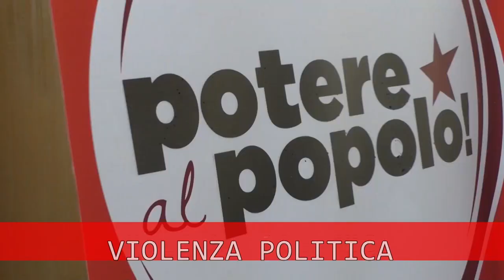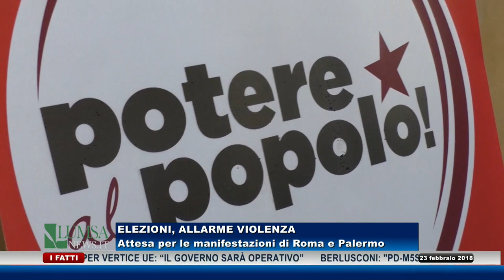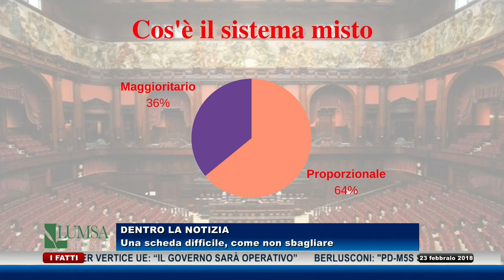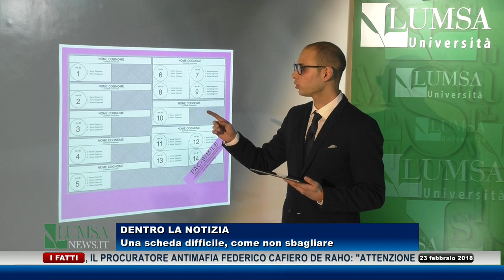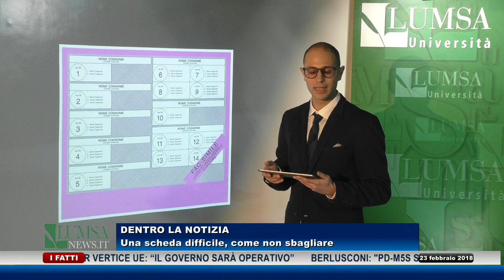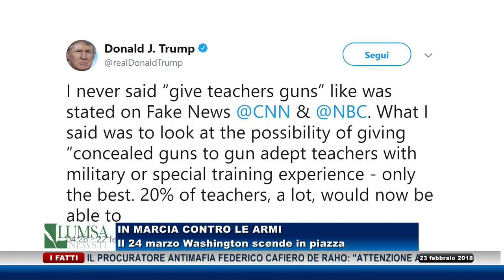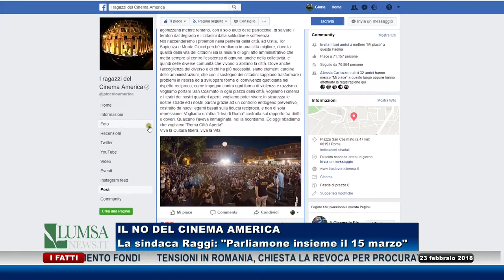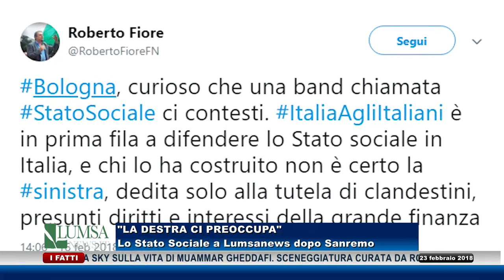Tg del 23 febbraio 2018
Il telegiornale a cura della Redazione di LumsaNews
Conduce Valerio Toma
Regia: Luciano Fontana e Rossella Melchionna
Coordinamento: Nancy Calarco
Servizi di: Dino Cardarelii, Siria Guerrieri, Davide Di Bello, Luisa Vittoria Amen ,Valerio Del Conte, Giordano Contu, Carmelo Leo, Antonio Scali, Fabio Simonelli, Nancy Calarco e Gloria Frezza